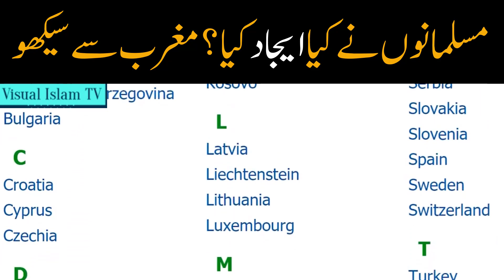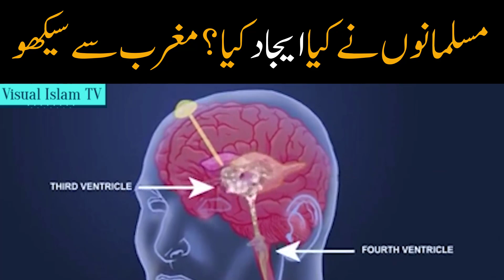Muslims didn't Invent Anything, Learn from West Great Resposne by Qaiser Ahmed Raja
حسن نثار جیسے لبرل/سیکولر "دانشور" ہر وقت تو TV پر بیٹھے مغرب کی غلامی کا سبق دیتے رہتے ہیں اور مسلم کے خلاف اپنا زہر اگلتے رہتے ہیں کے مسلمانوں نے کیا ایجاد کیا ؟ جانے اس پر جواب.

آج کے مسلمانوں کو بھی پورانی تاریخ سے نکل کر بحثیت امّت جاگنا ہوگا